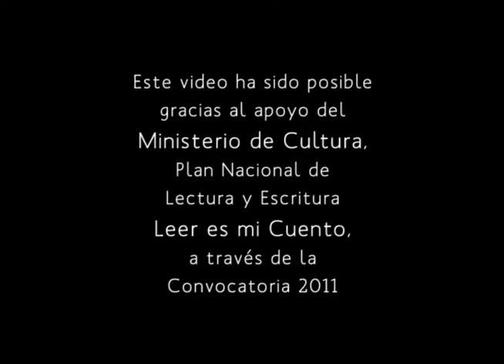Tallulah Flórez - Estación del norte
Antología de poesía colombiana en video. Tallulah Flórez (Bogotá, 1951): La estación del norte. Leído por: Camila Echavarría, en la Fiesta del libro y la cultura, Medellín, Colombia, 2011. Este video ha sido posible gracias al apoyo del Ministerio de Cultura, Plan Nacional de Lectura y Escritura Leer es mi Cuento, a través de la Convocatoria 2011